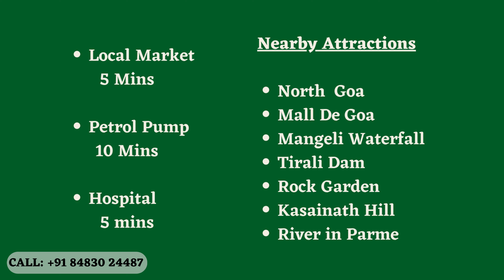Properties for Sale in Dodamarg, close to Mopa Airport | Goa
- Proximity:
- Tilari Dam
- Alorna Fort
- Mangeli Waterfall
- Mopa Goa International Airport
- Calangute/ Candolim Beach

- Mopa Goa International Airport - 35 mins
- Calangute/ Candolim Beach - 45 mins
- Panjim City - 1 hour
- Local Market - 5 mins
- Petrol Pump - 10 mins
- Hospital - 5 mins

Nearby Attractions:
- North Goa
- Mall de Goa
- Mangeli Waterfall
- Tilari Dam
- Rock Garden
- Kasainath Hill
- River in Parme